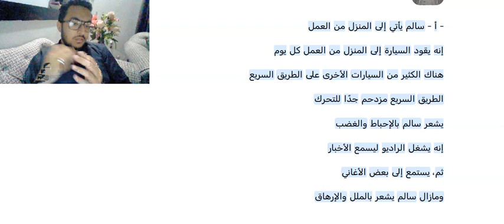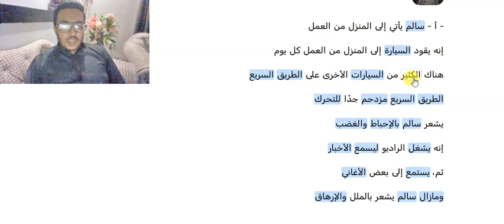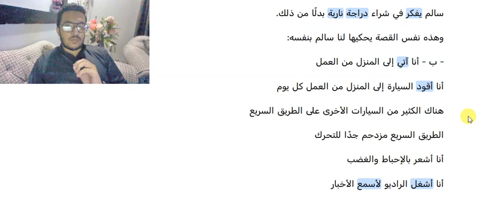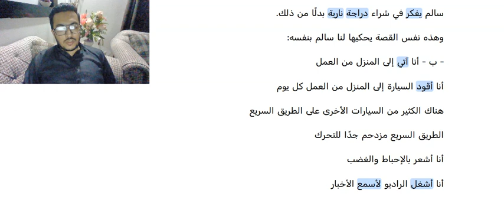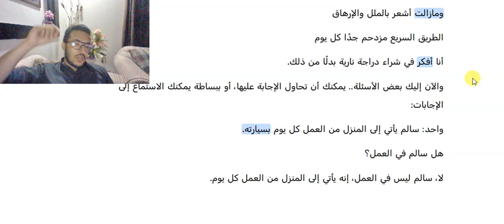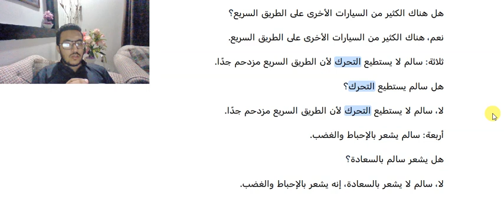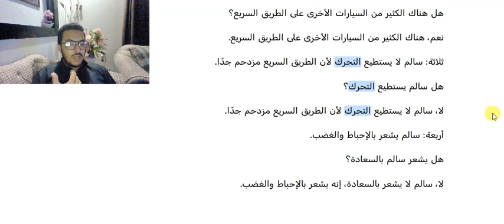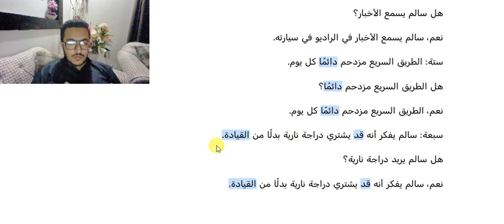Learn Arabic Language | Short Story | Master Arabic with basics | How to Learn Arabic | Lesson 19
📚 Dimashq Institute presents an exciting new lesson on Arabic learning that takes you on a journey to explore the vibrant life in big cities and the challenges they pose. 🏙️🌆

🎯 If you've been searching for an immersive Arabic learning experience that goes beyond textbook lessons, then this is the perfect video for you! Join us as we delve into the fascinating world of big cities and their unique problems, all while enhancing your Arabic language skills.

In this brand-new lesson, our expert instructors will guide you through:

📌 Vocabulary for City Life: Learn essential words and phrases related to bustling urban environments, such as "traffic," "skyscrapers," "crowds," "public transportation," and more.

📌 Expressions for Daily Interactions: Master common expressions used by city dwellers during their daily encounters, including greetings, asking for directions, ordering food at local eateries, and engaging in small talk.

📌 Understanding City Challenges: Explore the issues and obstacles faced by residents in metropolitan areas, like pollution, overcrowding, transportation woes, and the balancing act of urban living.

📌 Cultural Insights: Gain valuable cultural insights into the traditions and customs of city inhabitants, and how these factors influence their language and lifestyle.

🌟 Learning with Dimashq Institute gives you the advantage of experienced native speakers who are passionate about teaching Arabic and sharing the rich culture that surrounds it. Whether you're a beginner or an advanced learner, our lessons are designed to cater to your needs and elevate your language proficiency.

🎓 Our mission is to provide you with an enjoyable and effective Arabic learning experience. By the end of this lesson, you'll not only have improved your language skills but also developed a deeper understanding of the joys and challenges of city life.

🌍 Let's embark on this Arabic learning journey together and discover the enchanting world of big cities and their challenges. Join Dimashq Institute today!

Together, let's explore the power of stories and deepen our understanding of the Arabic language and culture.